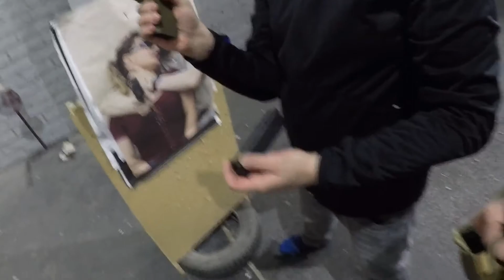Broń Krótka - praca na krótkim języku spustowym, początki - CentrumStrzelectwaTaktycznego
Pierwsze ćwiczenia na języku spustowym w strzelaniu dynamicznym